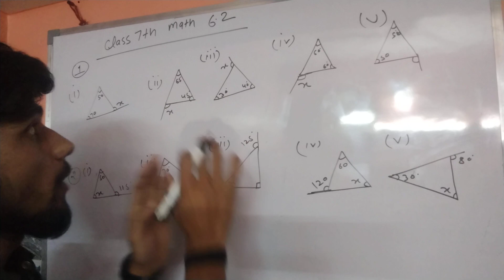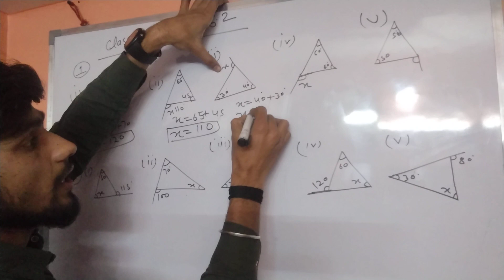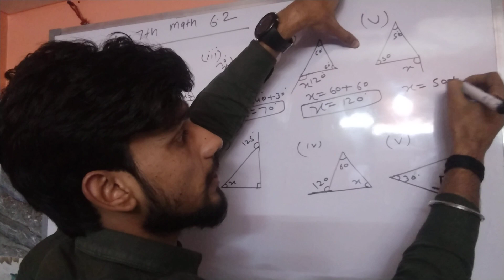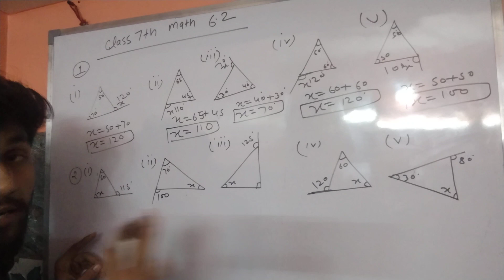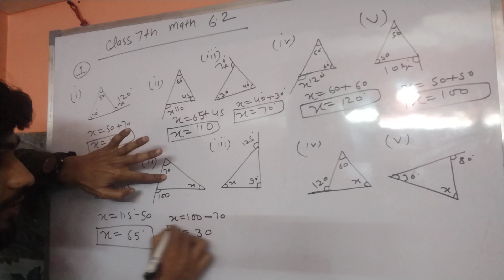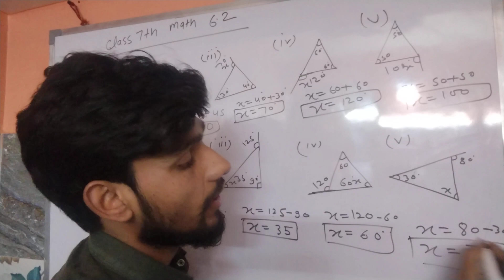chapter 6 triangle and its properties math class 7th exercise 6.2 by rajnish sir @ 123